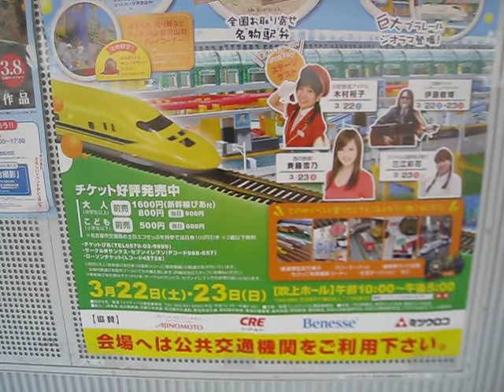長久手古戦場駅にあったポスターの記録20140323[aichi007]